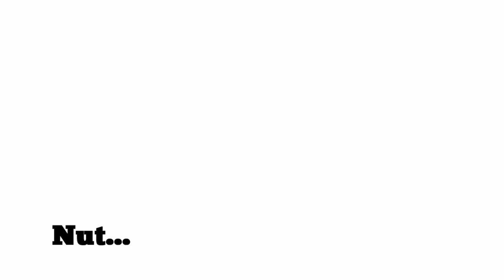City in Surveillance - One Kiss Love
Unsigned band City in Surveillance play an acoustic version of One Kiss Love.  Produced by Nut... | Thanks to WETV